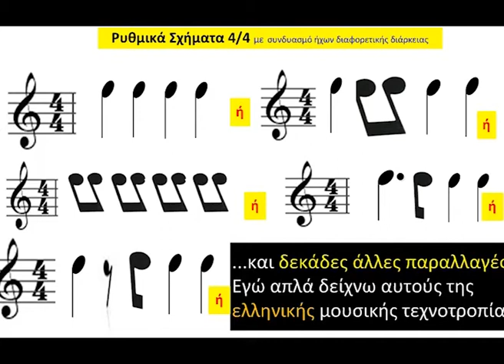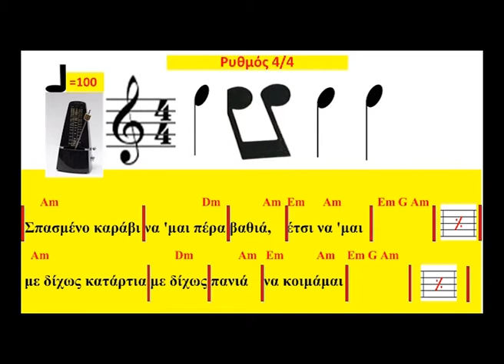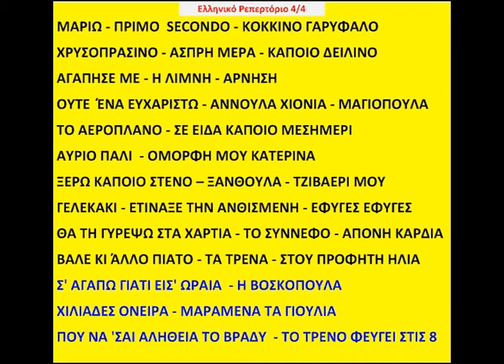Ελληνικοί ρυθμοί 4/4 με Κιθάρα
Ο ρυθμός 4/4 είναι ο πιο διαδεδομένος Ρυθμός (ονομαστικά πολλά ρυθμικά σχήματα 4/4 αναφέρονται στο τέλος του video).
Ο παρακάτω μετρονόμος με software είναι διαφορετικός από τους κοινούς. Δεν τον περιγράφω γιατί είναι εύκολη η λειτουργία του. Δωρεάν downloading ΕΔΩ:
Το video αυτό απλά ασχολείται με ρυθμούς μόνο ελληνικής μουσικής τεχνοτροπίας και μόνο με 4 ρυθμικά σχήματα από τις δεκάδες  παραλλαγές που υπάρχουν.

Στο video τραγουδάω τα παρακάτω , απλά και μόνο για να δείξω το ρυθμικό σχήμα.
Πιθανόν σ' αυτά ο συνθέτης να έχει θέσει νότα τέμπο διαφορετική απ' ατή που έθεσα εγώ και απλά αναφέρεται σαν παράδειγμα. Εσείς κάντε πρακτική από τα ίδια τραγούδια από το Youtube και πιθανόν να θέσετε το μετρονόμο σε άλλη ένδειξη:

''Σύνορα η αγάπη δεν γνωρίζει '': ΕΔΩ : σε τονικότητα Dm